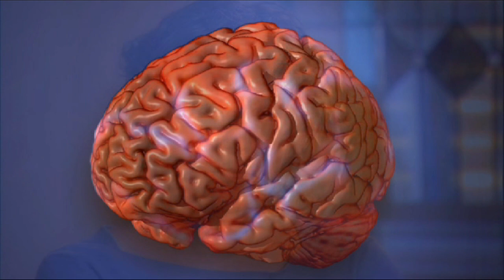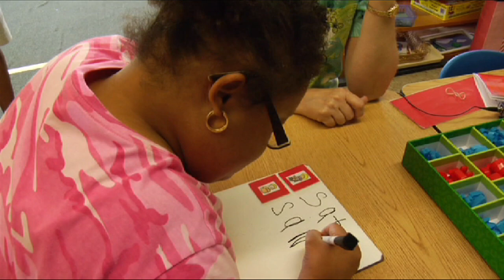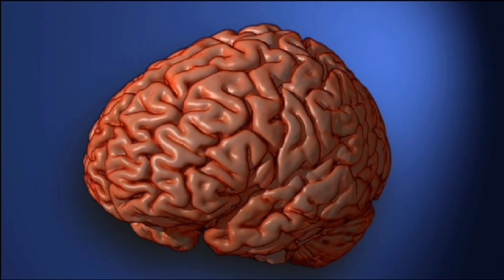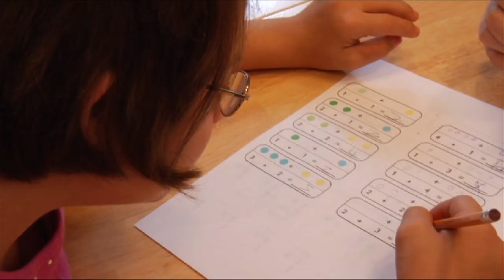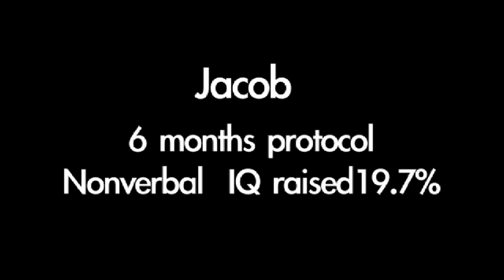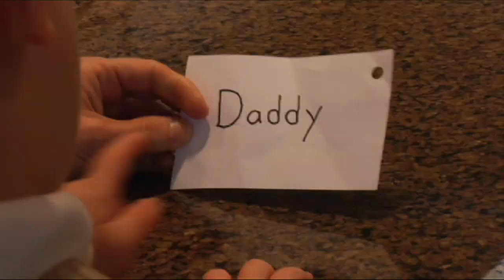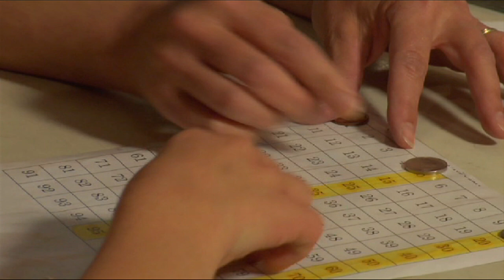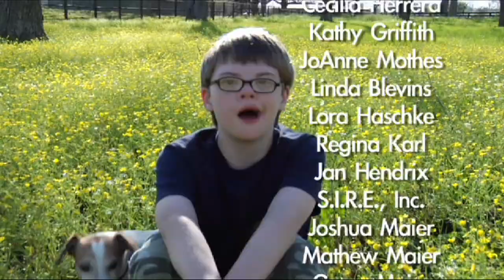Changing A Mind (2015) | Full Movie | Documentary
The amazing true story of Neal, John, and Nicole. Imagine living life trapped in a world full of limitations. After a medical diagnosis leaves no hope for these children, one mother is determined to fight for their minds. After nine years of research and fighting the current medical philosophy, Theresa Cody does what the doctors and scientists say is impossible. She finds an answer. Her discovery leads to dramatically improved social behaviors as well as a rise in IQ as much as 8 to 20% in 6 months. Nicole, suffering with both Down Syndrome and Alzheimer disease comes back from the darkness in only 8 months. Witness the change.The amazing true story of Neal, John, and Nicole. Imagine living life trapped in a world full of limitations. After a medical diagnosis leaves no hope for these children, one mother is determined to fight for their minds. After nine years of research and fighting the current medical philosophy, Theresa Cody does what the doctors and scientists say is impossible. She finds an answer. Her discovery leads to dramatically improved social behaviors as well as a rise in IQ as much as 8 to 20% in 6 months. Nicole, suffering with both Down Syndrome and Alzheimer disease comes back from the darkness in only 8 months. Witness the change.